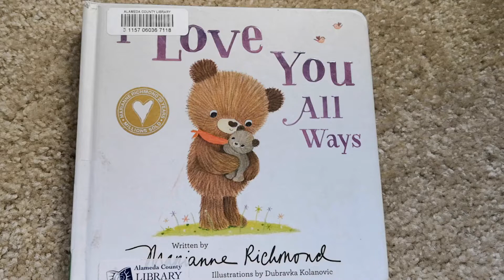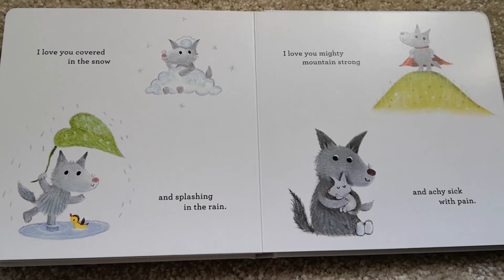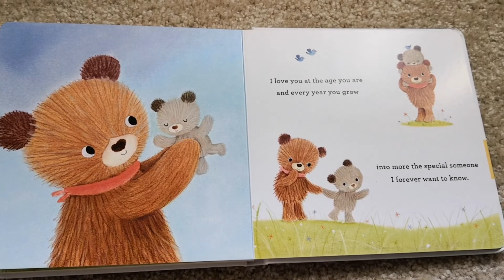Best Kids Books Read Aloud--I love you all ways